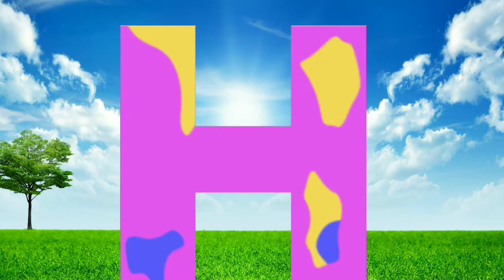phonics song for toddlers / A for apple /phonics sound for Alphabets A to Z/ABC phonics song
Your query
a for apple
abcdefg
English alphabet
abcd cartoon
a for apple bi for boy
alphabet songs
a for apple a for ant
nursery rhymes
abcd rhymes
abcd alphabet
abcd

abcd varnamala
abcd varnamala
english varnamala
english alphabet
A for apple
kids alphabet
alphabet for kids
abc song
a for apple b for ball c for
alphabet song
apple apple
abcd abcd

 एबीसीडी
वर्णमाला